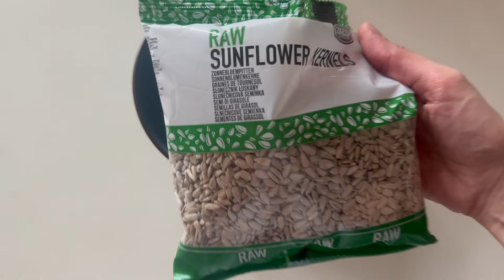Home Roasted Sunflower Seeds ! برشته کردن تخمه‌های آفتابگردان در منزل